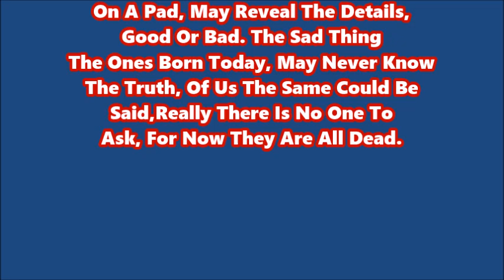August 10, 2024